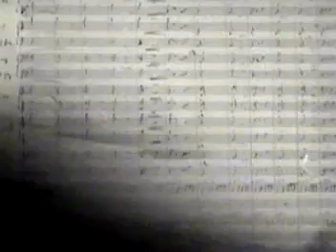Megadeth Symphony of Destruction